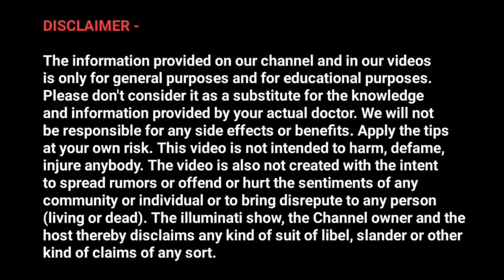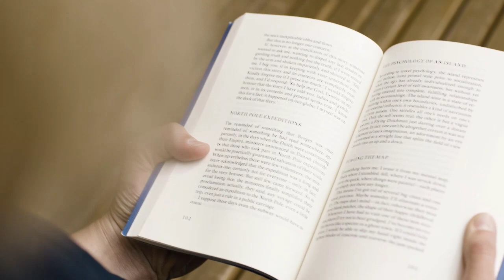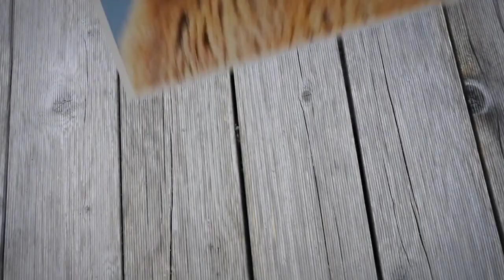Regain Lost Brahmacharya Power & Benefits (2023) Best Motivational Video Odia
Brahmacharya Motivation,Brahmacharya Motivation Odia,Brahmacharya Motivation Status,Brahmacharya Motivation Speech,Brahmacharya Motivation Shorts,Brahmacharya Motivation Video,Motivational Speech,Odia Motivation,Brahmacharya Zone